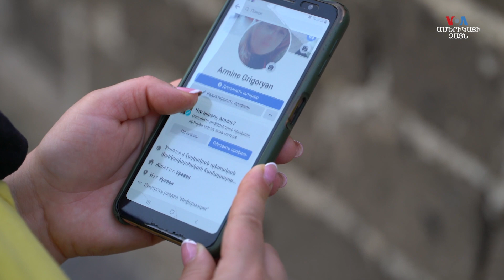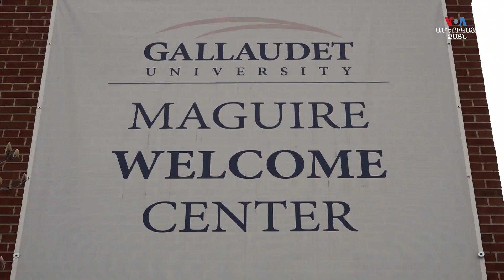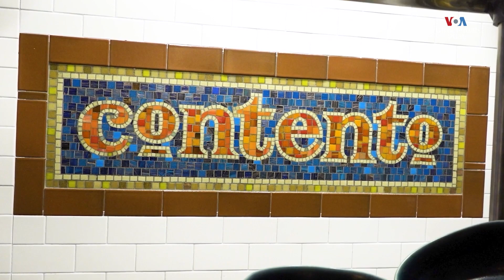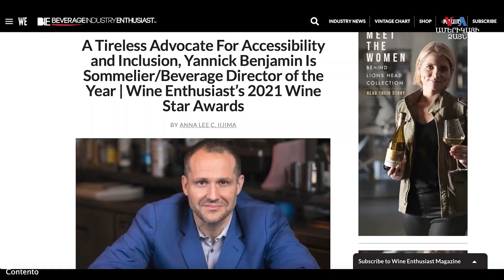Անսահման ուժի, սիրո և քաջության տեր մարդիկ. ՀԱՅԱՑՔ ԱՄԵՐԻԿԱ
00:48 Մայրական ուժի և հոգատարության՝ մի պատմություն
08:42 Սերը փոխում է աուտիզմ ունեցող զույգի կյանքը
11:07 Գիտությունների թեկնածուի աստիճան ստացած քույրերը
14:13 Ազատություն՝ անիվների վրա
16:43 Ռեստորան՝ բոլորի համար